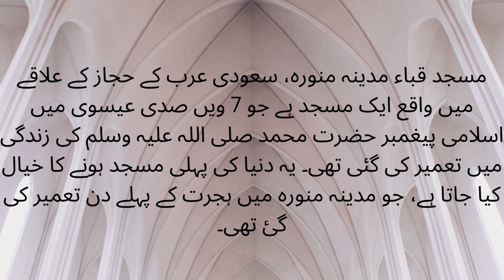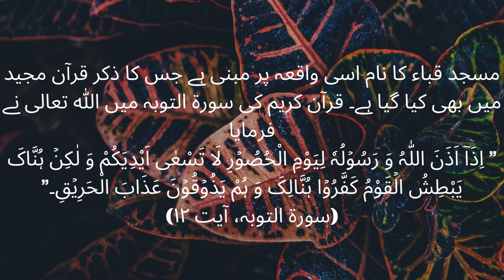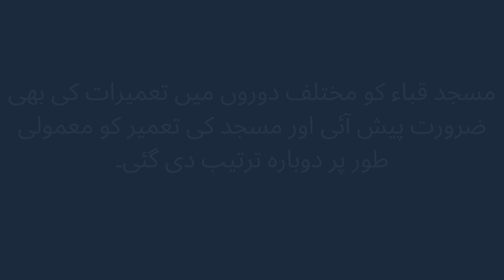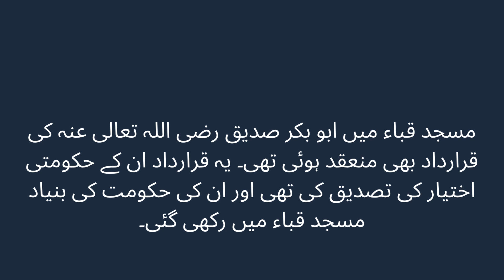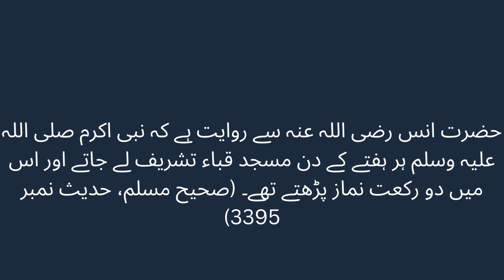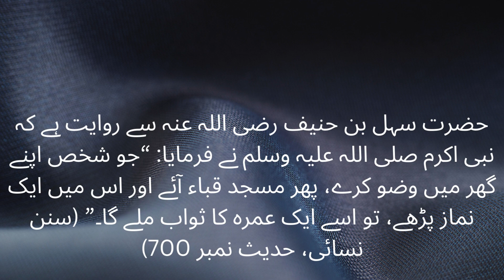Masjid e Quba | Masjid Quba History in Urdu | First Mosque Of Islam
Masjid e Quba ki History
History Of Masjid E Quba
Masjid E Quba
masjid quba
madinah city
ziyarat
quba masjid
quba mosque
madina ziyarat
Masjid Quba Ziarat
masjid e quba ki fazilat
masjid quba history in urdu
masjid e quba live
masjid quba madinah
masjid al quba
first mosque
quba mosque hayes
masjid e quba
madina
mosque
madinah
madina live
saudi arabia
masjid

masjid quba
masjid al quba
masjid quba ki
masjid quba ki fazilat
masjid quba ki history
masjid quba madinah
madina live
madinah live
madina sharif
madina
madinah

masjid quba madinah
masjid quba history in
masjid quba ki fazilat urdu
Madina live
islamic historical places in madina
Madinah
Mosgues in Madinah
quba masjid
quba mosque history
masjid quba
masjid al quba
quba
masjid quba ki
masjid quba ziarat
quba mosque
masjid nabawi
masjid qubah
masjide quba
sejarah masjid. sejarah masjid quba
wajah baru masjid quba

Masjid e quba madina
The first masque of lslam
masjid e quba history in hindi
Urdu
Islam ka pehla masjid
masjid e quba history
masjid e quba ki tarikh
The Right Path of lslam
islam
the first masjid of lslam

First Mosque Of Islam
Masjid e Quba | Masjid Quba History in Urdu
Mosque
Masjid e Quba
Masjid
First Mosque
Masjid Quba History
History Of islam
History Of Masjid
Just information
masjid quba azan
masjid quba live
masjid quba video
masjid nabawi
masjid nabawi live
Madina Munawara

Masjid Quba History
Madinah k Ziyarte

Saudi Arabia
qari sohaib meer
qari suhaib
qari sohaib meer muhammadi
qari sohaib
qari sohaib ahmed meer muhammadi
Madina
Madina live
Masjid quba
Masjid quba in madina
Masjid al nabawi
Masjid nabawi
Masjid al nabawi live
Masjid nabawi live
Medina
Medina live
Madinah live
Madinah
Makkah
Makkah live
Masjid haram
Masjid haram live
Nabil mehtab alam
Nabil mehtab
Nabil mehtab alam vlogs
Nabil mehtab vlogs
Youtube shorts
Shorts video
Yt shorts
Masjid quba live
First mosque in history of islam
Masjid quba history
Shorts

masjid quba pictures
Masjid Quba short history in Urdu/Hindi
Quba the first mosque in the history of Islam
first mosque in the Islam
islamic history
islamic knowledge
first mosque
masjid e quba
masjid al quba
masjid quba madinah
masjid quba madinah history
masjid quba madinah history in urdu
islamic history movies in urdu full